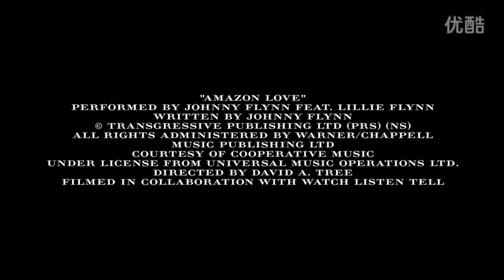Johnny Flynn feat Lillie Flynn - Amazon Love